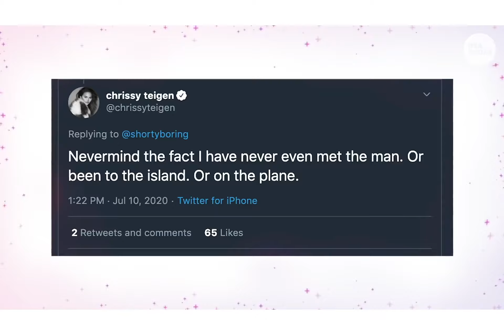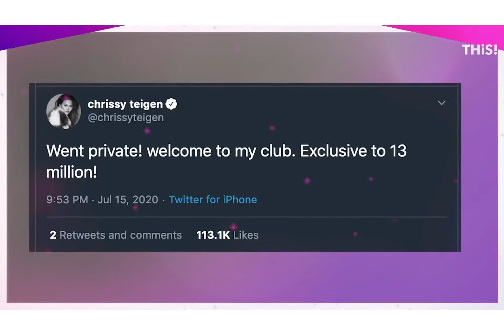Chrissy Teigen shuts down trolls trying to connect her to Epstein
Chrissy Teigen shuts down trolls trying to connect her to Epstein | USA TODAY Entertainment